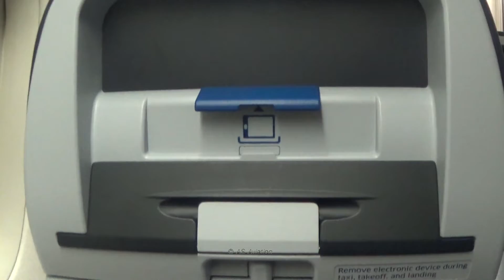Boeing 777 PW4000 Engine Update: SOON TO RETURN!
Following the incident involving United Airlines flight 328 last year, Boeing requested all airlines operating Boeing 777's with Pratt & Whitney engines to immediately ground these aircraft. This affected 128 aircraft across six airlines around the world. Two weeks ago, various news outlets reported that the necessary fixes had finally been made on the 777 PW4000-112 engines. As such, the affected airlines around the world (except one) are getting ready to return these planes to service. Find out more about the topic in this video!

TIMESTAMPS:
00:00 Intro
01:05 Context
01:50 The Changes
04:13 Good News for United
05:10 Conclusion & BONUS FOOTAGE

Simple Flying's article on the topic also features in the thumbnail

EQUIPMENT USED:
- Sony DSC-HX400V
- Go Pro Hero 9 Black
- iPhone XR
- iMovie 10 on the MacBook Air

"Your Favorite Aviation Channel"